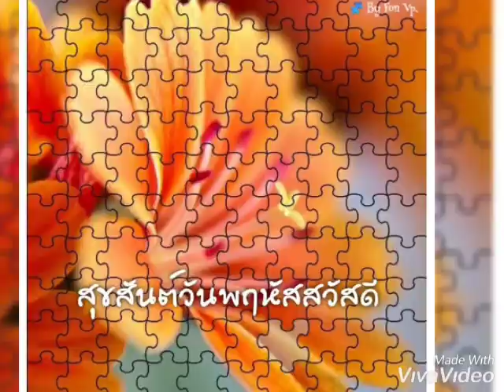สวัสดีวันพฤหัส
ต่อจิ๊กซอว์เองทั้งหมด ทำทุกอย่างเองทั้งหมด ยกเว้นเพลง
ขออนุญาตและขอบคุณเจ้าของเพลง🙏